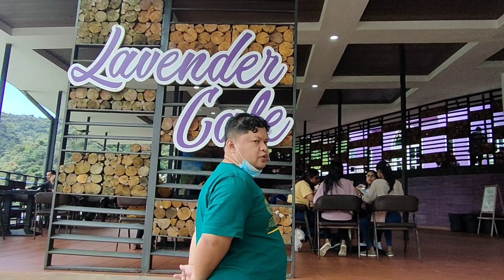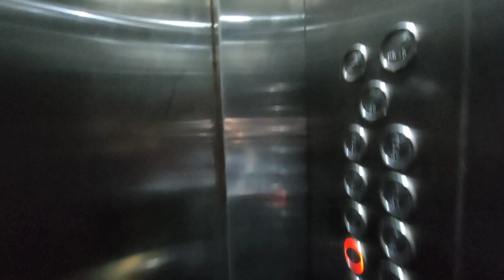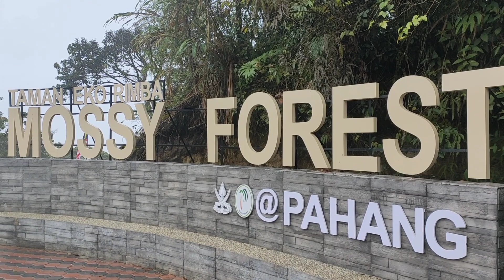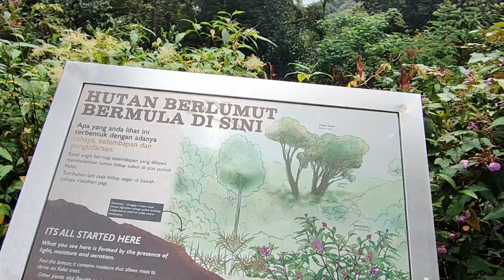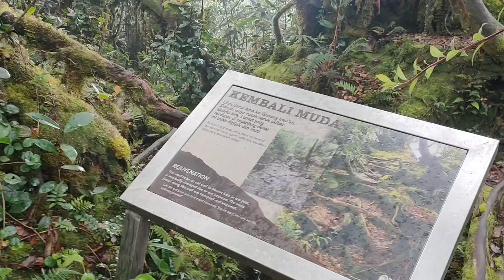Holiday ke Cameron Highlands | redah hujan di Mossy Forest 😅 #43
Baru sempat nak upload😅

Throwback trip ke Cameron bulan 6 haritu.

Berminat untuk tempah lukisan?